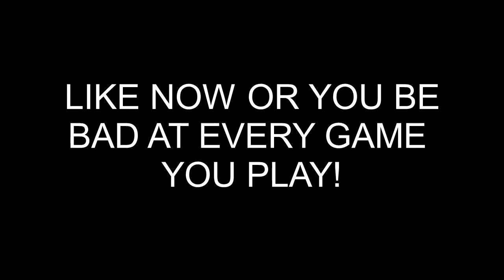MURDER MYSTERY 2 FUNNY MOMENTS! #2 | ROBLOX FUNNY EDITS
Some funny moments of Murder Mystery